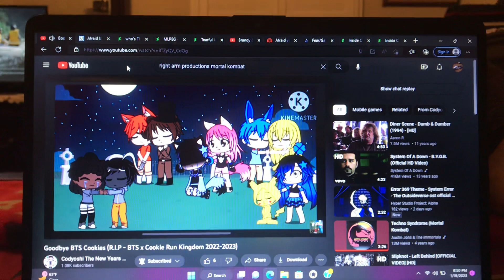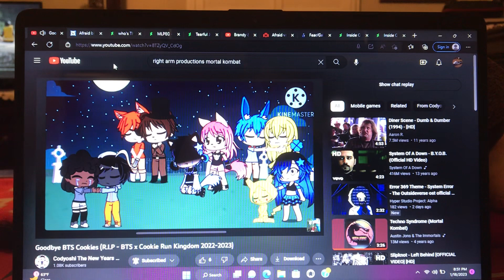The Emos reactions to Goodbye BTS Cookies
For @CodyoshiTheShadowMilkBoy
R.I.P. BTS x Cookie Run Kingdom (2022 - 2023)